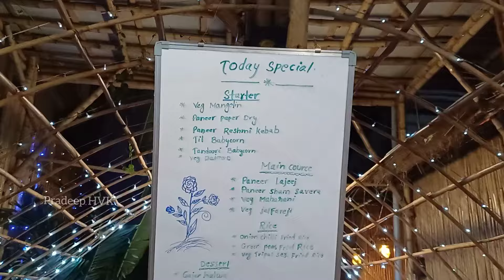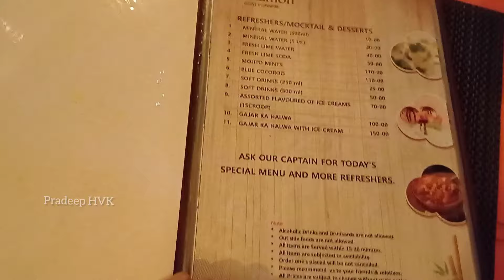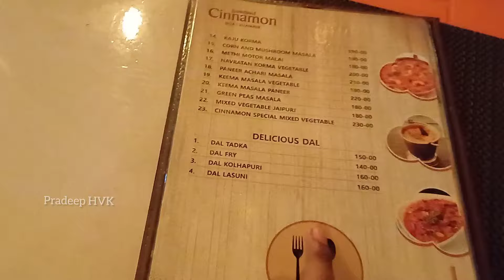Cinnamon Hotel Food review | Vijayapura Food vlog | Bamboo restaurant | ಸಿನಾಮೂನ ಇದೀಗ ವಿಜಯಪುರದಲ್ಲಿ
🚩🙏ಸಮಸ್ತ ಕನ್ನಡ ನಾಡಿನ ಜನತೆಗೆ ನನ್ನ ನಮಸ್ಕಾರಗಳು ಇವತ್ತಿನ ವಿಡಿಯೋದಲ್ಲಿ ವಿಜಯಪುರದಲ್ಲಿರುವಂತಹ ಸಿನಾಮನ್ ಎಂಬ ಹೋಟೆಲ್ ಊಟದ ರುಚಿಯನ್ನು ನಾನು ನಿಮಗೆ ತಿಳಿಸಿಕೊಟ್ಟಿದ್ದೇನೆ ದಯವಿಟ್ಟು ಎಲ್ಲರೂ ಹೊಟೆಲಿಗೆ ಹೋಗಿ ರುಚಿರುಚಿಯಾದ ಅಡುಗೆಯನ್ನು ಸವಿಯಬಹುದು ದಯವಿಟ್ಟು ವಿಡಿಯೋವನ್ನು ಎಲ್ಲರೂ ಪೂರ್ತಿಯಾಗಿ ನೋಡಿ ಹಾಗೆ ಸಪೋರ್ಟ್ ಮಾಡಿ...

🚩Hare Krishna To my  every Kannada people Hindi video I have shown you the food review of one of the tastiest Hotel of Vijayapura cinnamon near Banjara cross beside the Patil planet Vijayapura so please everyone visit and have a delicious food at the weekends and chill out with your friends and families hope you all enjoyed this video please do subscribe support and share the video...